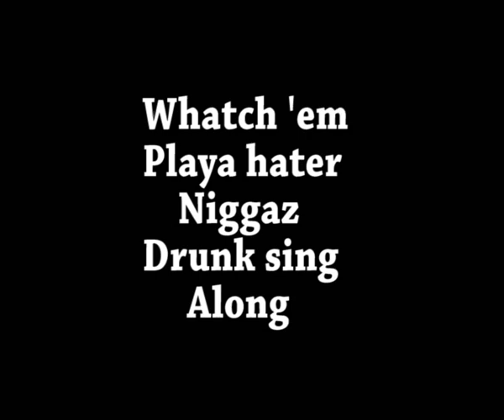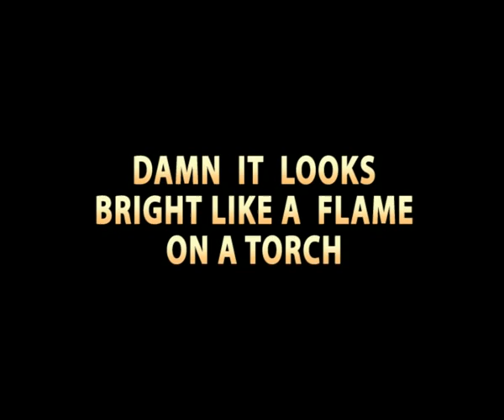I Got It - Lynx ft Zigi, OJ Blaq, Kweku T, Asem, Trigmatic, Okyeame Kwame & Tinny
All star Ghana Hip-Hop Track. Lynx ft Zigi, OJ Blaq, Kweku T, Asem, Trigmatic, Okyeame Kwame & Tinny..It's a hit meeennnnnn